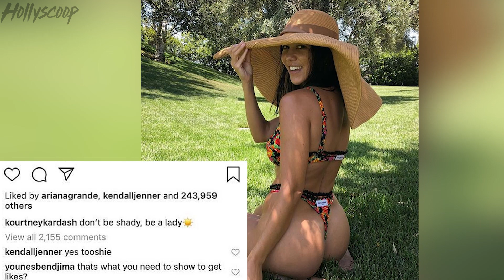Kourtney Kardashian PREGNANT?!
Is Kourtney Kardashian expecting something special with her man Younes Bendjima.. guys.. I think this romance has been taken to the next level!